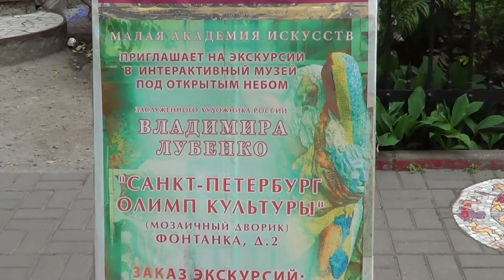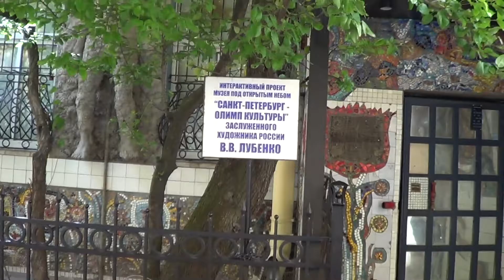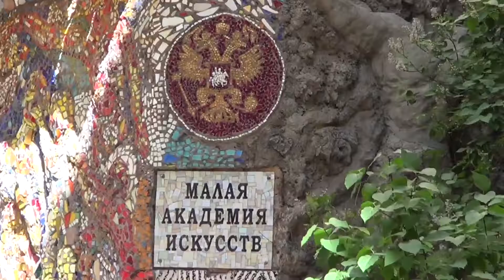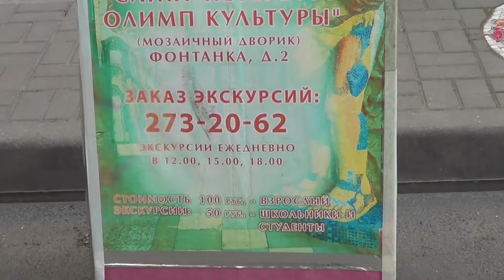2016 06 04 Denj 4 Sankt Peterburg mozaika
Прогулка по Санкт-Петербургу в четвёртый день путешествия. Мозаичный дворик.